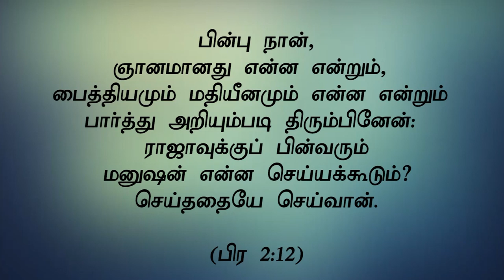"பைத்தியமாய் தோன்றுகிற பிரசங்கம்" (HD) Jan 31st 2020 Today's Promise with Bro.D.Jestin (DD2065)